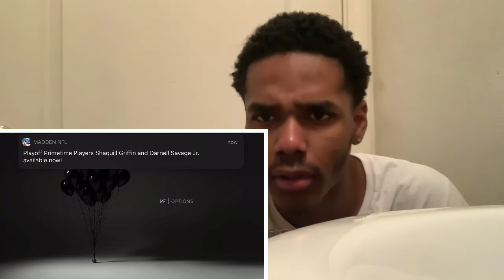NF - (Options) The Search Album [Reaction🔥‼️]